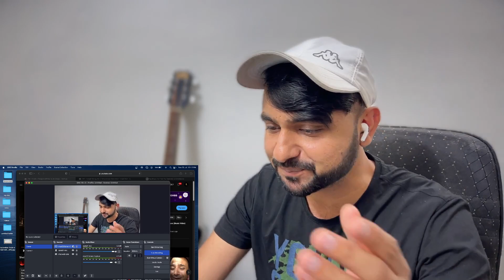Reaction On Shubh - Cheques (Official Music Video)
Singer/Lyrics/Composer - Shubh
Music Production: Tatay Produciendo
Mix: Lavish Dhiman
Master: mixedbyswitch
Dolby Atmos Mix/Master: Gurjit Thind
Video Director: Rubbal GTR